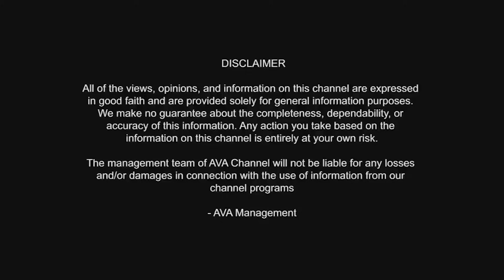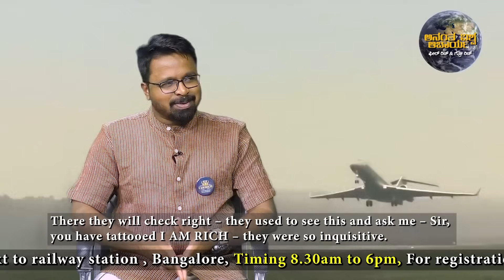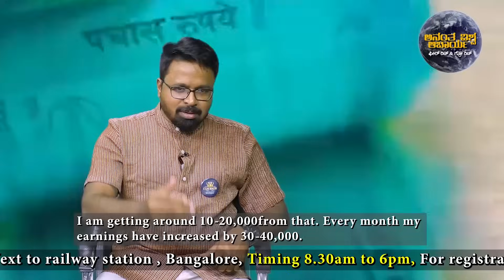MONEY IS HAPPINESS | I AM RICH ಎನ್ನುವ ಮ್ಯಾಜಿಕ್ ನಿಮಗೆ ಗೊತ್ತಾ!?